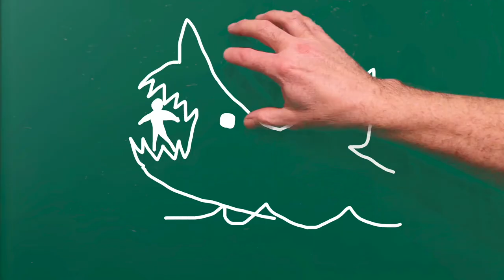JAWS - One Minute Movie Parody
This is a one minute movie parody of the film JAWS directed by Steven Spielberg. This parody was created for the "One Minute Movie Contest" advertised on 101.5 The Wolf.

Director: Madeleine McColl
Martin Brody: Steve McColl
Chrissie/Quint: Dawn McColl
Hooper: Michael McColl
The Shark: Moodie McColl
Cat on a raft: Pansy McColl